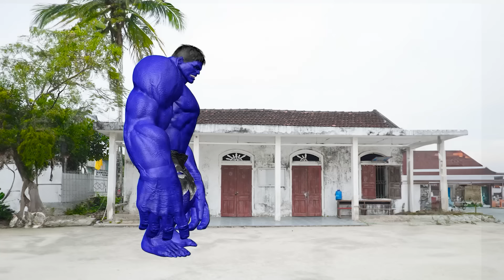FAMILY WOLVERINE VS FAMILY IRON SPIDER-MAN | LIVE ACTION STORY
FAMILY WOLVERINE VS FAMILY IRON SPIDER-MAN | LIVE ACTION STOR